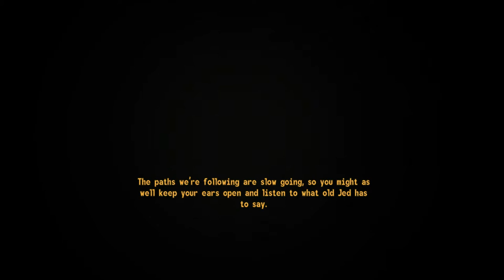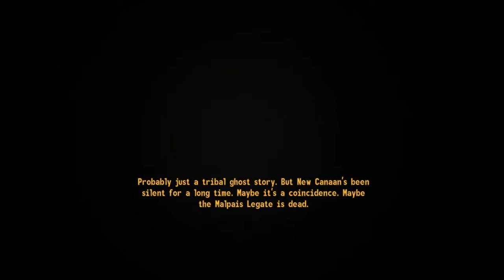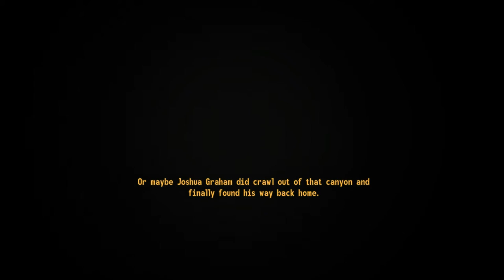Fallout NV New Place